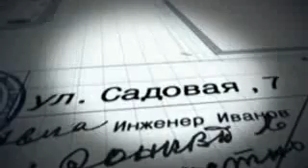Dvorik 015 serija